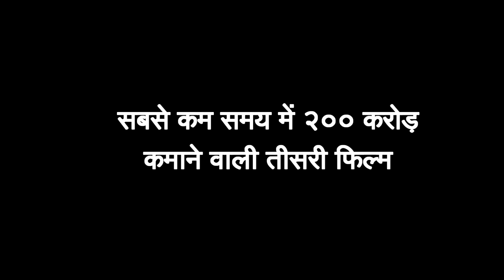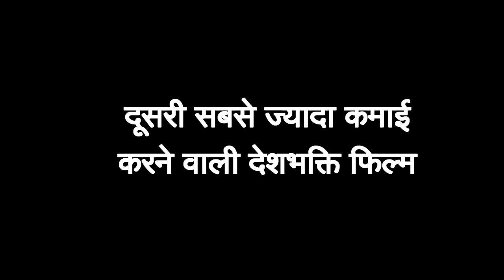बाहुबली 2 को पछाड़ आगे निकली gadar2 | 5 Days 5 Records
This is a Bollywood news channel where we read the news from different websites like Dainik Jagaran, Dainik Bhaskar, Amar Ujala, Asianetnews, Patrika, etc